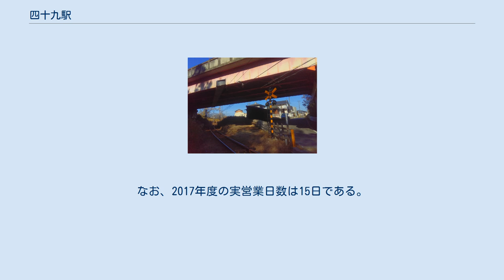四十九駅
四十九駅（しじゅくえき）は、三重県伊賀市四十九町にある、伊賀鉄道伊賀線（忍者線）の駅である。
副駅名はイオンタウン伊賀上野前駅（イオンタウンいがうえのまええき）。
 伊賀市街の南の玄関にあたる。
 旧・四十九駅（しじゅうくえき）は、第二次世界大戦中の1945年（昭和20年）に営業が休止となり、そのまま再開されることがなく24年後の1969年（昭和44年）に廃止となった。
現在の四十九跨線橋の真下辺りに設置されており、跡地にはホームの石積みが残っている。
 四十九町自治会の請願により、旧駅の300メートル北のイオンタウン伊賀上野の裏に、2018年（平成30年）3月17日に再開業させた。
2017年（平成29年）7月に着工し、総工費約2億4600万円をかけて建設した。
 ホームは単式（上野市・伊賀上野方面と伊賀神戸方面の列車が同一ホームを使用）で、勾配の途中にあるため標準よりプラットホームを10メートル長い約47メートルとし、自動列車停止装置 (ATS) を設置するなどの対策がなされている。
 駅北東側の踏切付近から長さ約34メートルのスロープを線路と並行して歩くとホームに上がれるバリアフリー構造になっている。
 2019年1月から業務を始める伊賀市役所新庁舎の最寄り駅で、市は1日当たりの利用者を営業初年で片道150人、新庁舎開庁後は同200人と見込んでいる。
なお、2017年度の実営業日数は15日である。